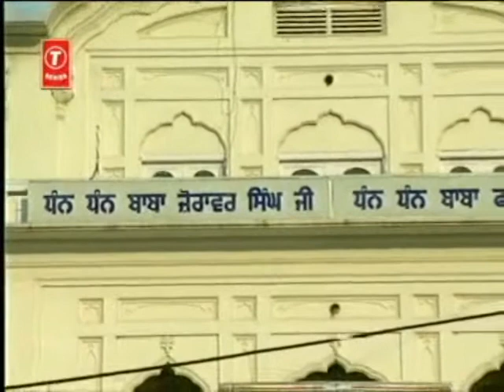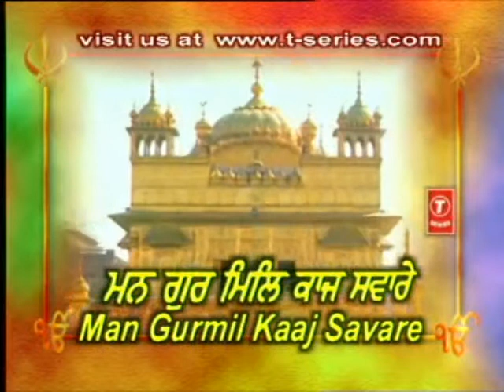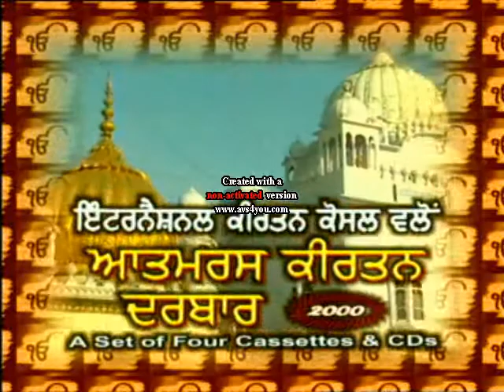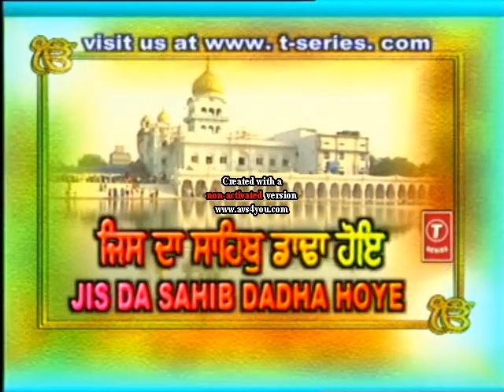Bhai Sadhu Singh Dehradoon Wale - Daam To Na De Sakoon (2001 Video Version)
1. Daam To Na De Sakoon
2. Kalgidhar Dashmesh Pita De
& 3. Saun Kaun Riha Roran Te

Closing to Program
1. Charnah Gobind Maarag Suhava by Bhai Davinder Singh Sodhi
2. Asa Di Vaar by Bhai Jaswant Singh (Hazoori Ragi, Sri Darbar Sahib & Puratan Kirtaniya)
3. Man Gur Mil Kaaj Savaare (2001 to '03) by Bhai Harjinder Singh & Maninder Singh
4. Nirmal Rasna Amrit Peeo by Bhai Joginder Singh Riar
5. Ab Main Apni Katha Bakhano by Bhai Harbans Singh & Gurcharan Singh
6. Atam Ras Kirtan Darbar 2000 (Mith Bolra Ji) by Sant Anoop Singh
7. Atam Ras Kirtan Darbar 2000 (Baba Man Matvaro) by Bhai Niranjan Singh
8. Atam Ras Kirtan Darbar 2000 (Bahut Janam Bichhre They Madho) by Bhai Gurcharan Singh Rasia
9. Atam Ras Kirtan Darbar 2000 (Re Man Aiso Kar Sanyasa) by Bhai Balwinder Singh Rangila, Surinder Singh Rangila, & Bhupinder Singh Rangila (Tinna Bhrawan)
10. Atam Ras Kirtan Darbar 2001 (Live Program) (Har Naam Ka Ola) by Sant Anoop Singh
11. Ik Onkar by Bhai Harbans Singh & Gurcharan Singh
12. Atam Ras Kirtan Darbar (Guru Nanak Dev Ji Da Parkash Purab) (Baba Aakhe Haajiyaan by Bhai Harjinder Singh & Maninder Singh)
13. Hum Aise Apradhi by Bhai Sarabjit Singh (Hazoori Ragi, Sri Darbar Sahib)
14. Jis Da Sahib Dadha Hoye by Bhai Davinder Singh Sodhi
& 15. Mere Har Jeeo by Bhai Surinder Singh Jodhpuri